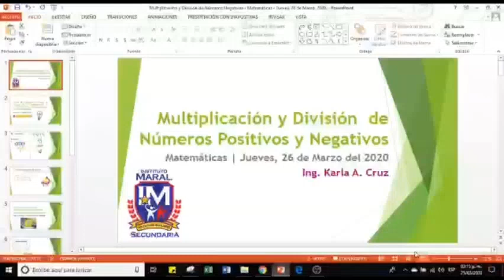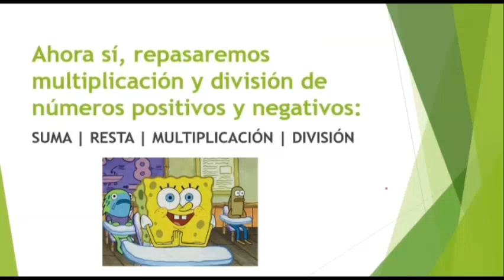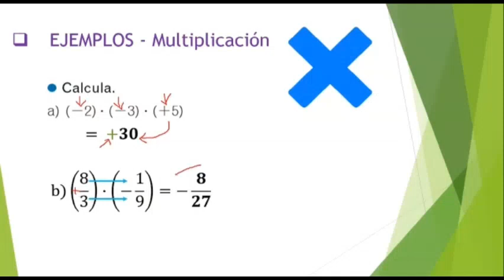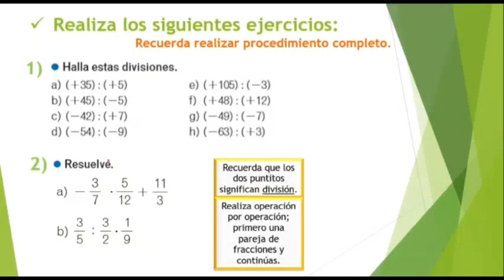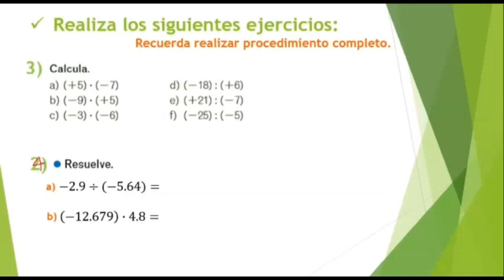26 de Marzo Matemáticas 1er año Grupo 102 y 103